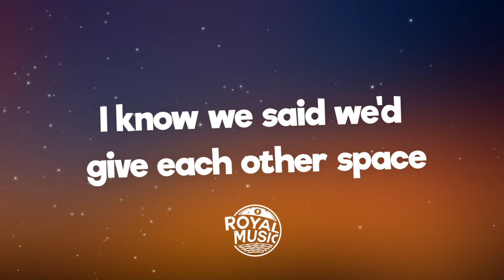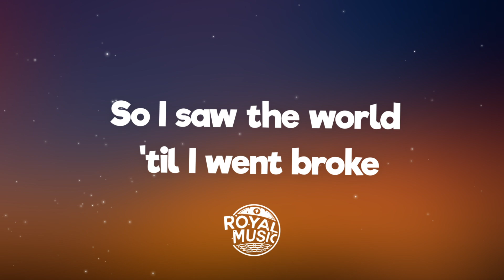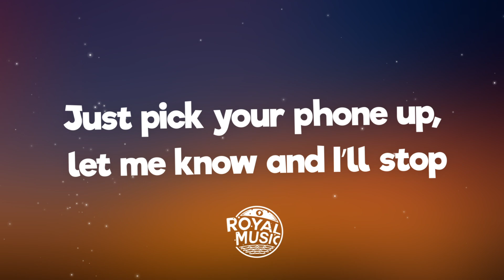Clara Mae - Alright (Lyrics) feat. Russell Dickerson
🎤 Lyrics: Clara Mae - Alright feat. Russell Dickerson

[Verse 1: Clara Mae]
Still tryna lose the thought of your face
But I think about you all the time
I know we said we'd give each other space
Just need to know you’re alright

[Pre-Chorus: Clara Mae]
Heard from your mom, you got some new tattoos
Moved out of state
Don't mean no pressure, just need to make sure
That you're okay
Although feelings faded
We’re not strangers

[Chorus: Clara Mae & Russell Dickerson]
Just because we're not friends doesn't mean I don't care
Are you alright, alright?
Don't know how to just stop, used to love you too much
'Cause I've been losing sleep
Wondering if you're good, so please
Just pick your phone up, let me know and I’ll stop
Are you alright? Just say you’re all alright

[Verse 2: Russell Dickerson]
Think I needed space, some time alone
Really just to get my head straight
So I saw the world 'til I went broke
And tried to not look at my phone

[Pre-Chorus: Russell Dickerson, with Clara Mae]
Heard from my mom, you called her and dared to ask
How I’ve been
But I'm still not ready, too hurt and angry
To let you in
Although feelings faded
We're not strangers

[Post-Chorus: Russell Dickerson, Clara Mae & Clara Mae & Russell Dickerson]
(Oh yeah)
Just say you're all alright
(Yeah, oh, oh, yeah, ayy)

[Refrain: Clara Mae & Russell Dickerson]
Wondering if you're good, so please (So please)

[Outro: Clara Mae & Russell Dickerson]